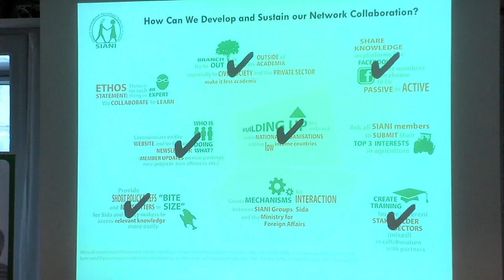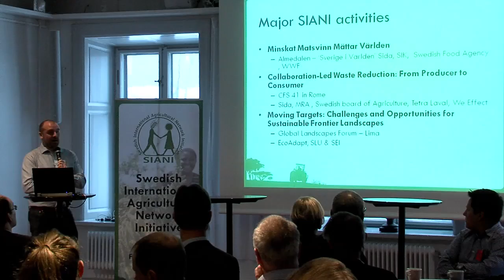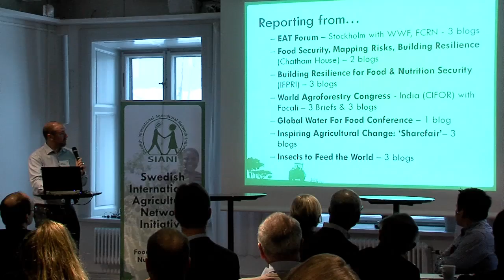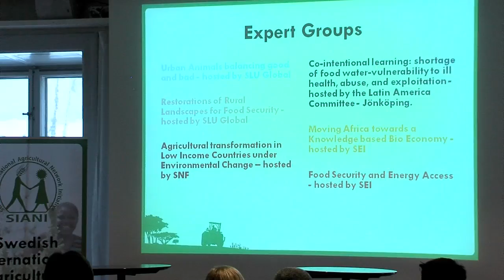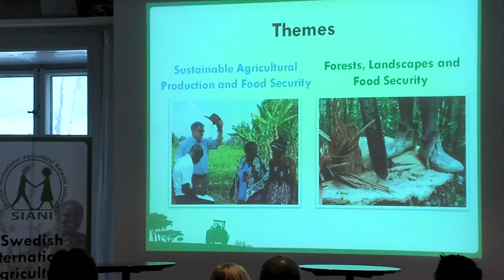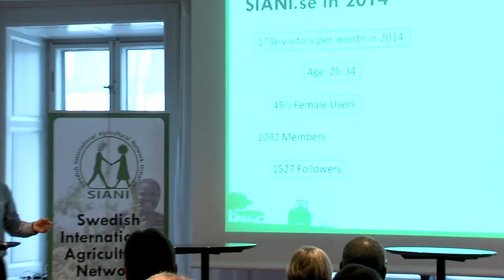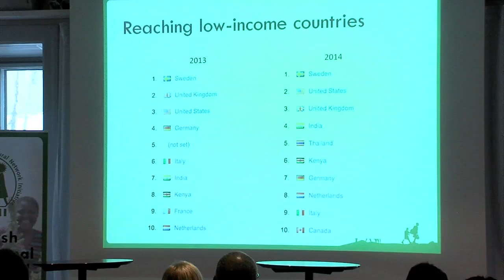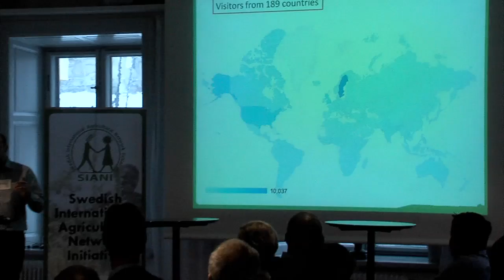Overview of SIANI Activities in 2014 – Matthew Fielding | SIANI Annual Meeting 2015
Presented by Matthew Fielding, SIANI Communications Manager, as part of the SIANI Annual Meeting 2015 on January 21, 2015.

Every year the SIANI secretariat organises a meeting to provide an opportunity for members to interact with each other and to reflect on the work plan for the Secretariat. In addition, the program will include presentation of ongoing activities within the SIANI network, insights into the major achievements from the previous year and discussion of the plans for the forthcoming one.
During the meeting we hears from a selection of engaging speakers from within the network who will feedback about their work from Expert Groups, Themes and other fora. The 2015 meeting featured a Round Table dialogue consultation with the participants.

Discussions in groups focused on following question:
"In 2015 SIANI will work within the topics of Nutrition, Soils and the SDGs. How would you contribute to these topics?"

The outcomes from the meeting influenced the workplan for 2015.

Follow SIANI!